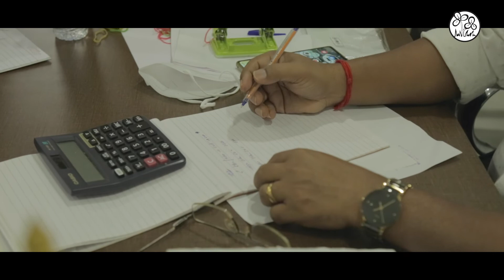Samil Volvaiker | Episode 5 | Leader's Profile | Goenchi Navi Sakal | Goa TMC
Watch our young & dynamic leader from Cumbarjua constituency, Shri Samil Volvaiker, while narrating his life journey.